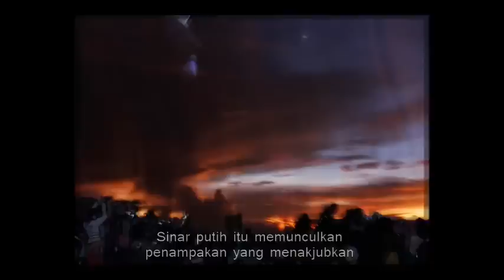Penampakan di Langit Bromo 27 April 2014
Bromo,dini hari 27 april 2014. Seseorang yang menunggu detik detik terbitnya  matahari berhasil mengabadikan sesosok penampakan di atas langit Bromo. Tidak hanya dia, ratusan orang yang ada di sana juga dapat menyaksikannya dengan jelas. Luar biasa.